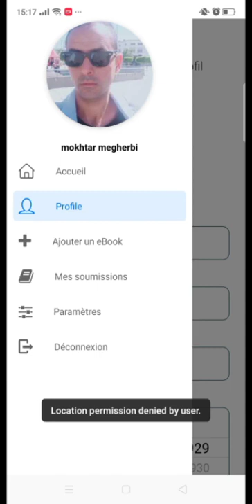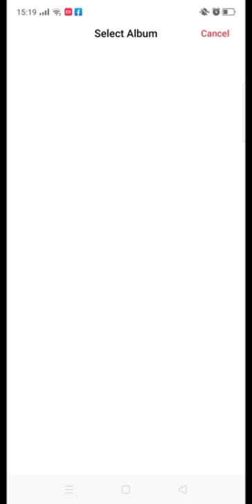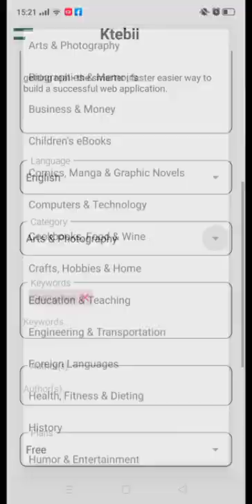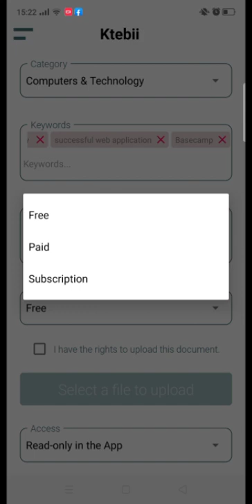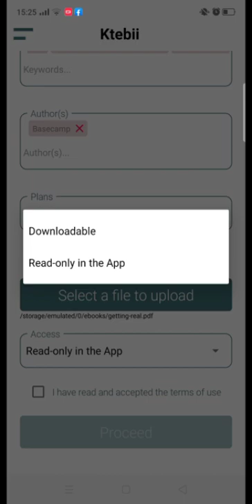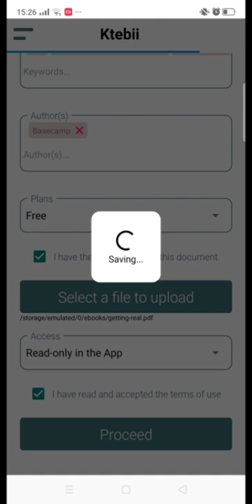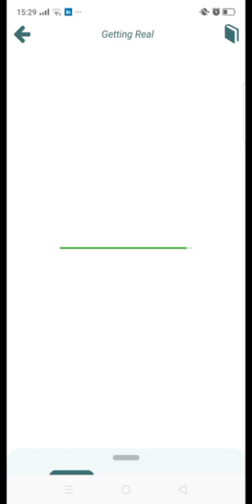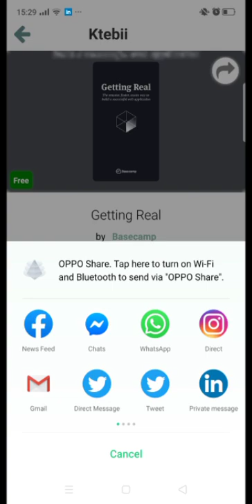How to add an eBook to Ktebii application (Android) ? كيفية إضافة كتاب الكتروني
How to add an eBook or a document and publish it on Ktebii app.

How to use Ktebii app ?